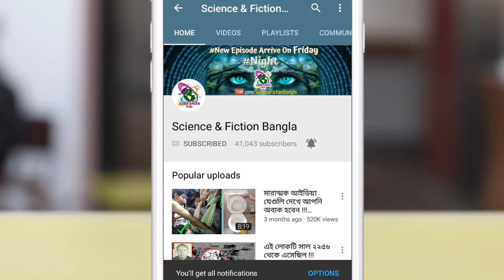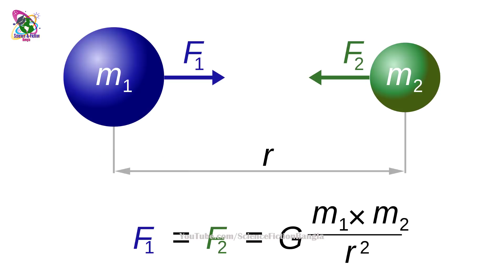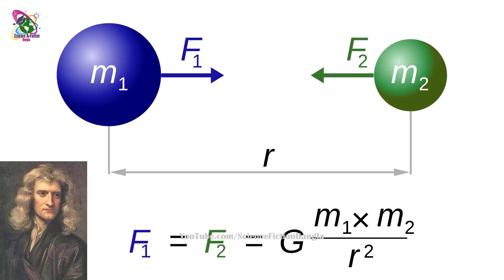বৃহস্পতি সূর্যকে প্রদক্ষিন করে না !!! ভিডিও না দেখলে বিশ্বাস করতে পারবেন না || PART 2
In this video I have continued to discuss part 2 i.e., amazing facts hard to believe in Bangla. Jupiter does not orbit sun that means simply Jupiter does not revolve around sun. Watch the video till the end to know the AMAZING ANSWER OF THE QUESTION. Like the video & SHARE with all of your FRIENDS!!! Thanks a lot!! Have a GREAT DAY FRIENDS!!!

Previous Episode:
হ্যাঁ এমনটাও হয় !!! ভিডিও না দেখলে বিশ্বাস করতে পারবেন না !!! PART 1

My Tripod

My Mic for audio

My Mobile

Science & Fiction Bangla
science and fiction bangla
ScienceFictionBangla